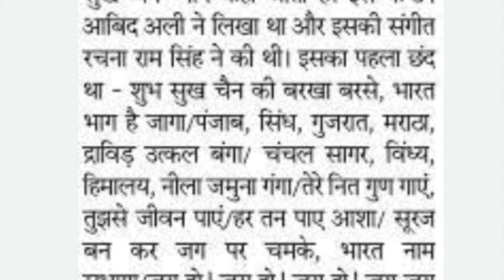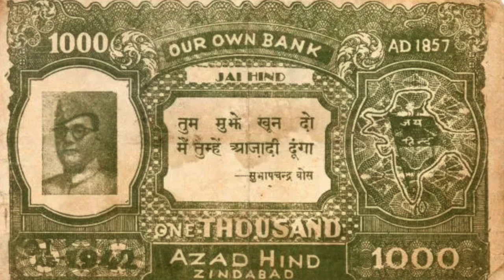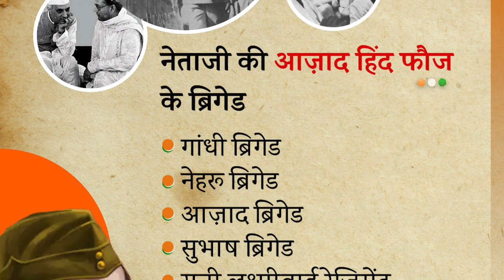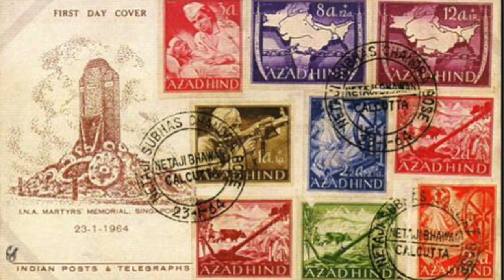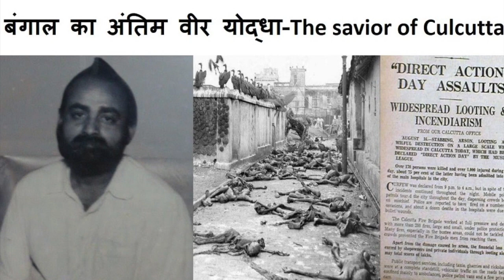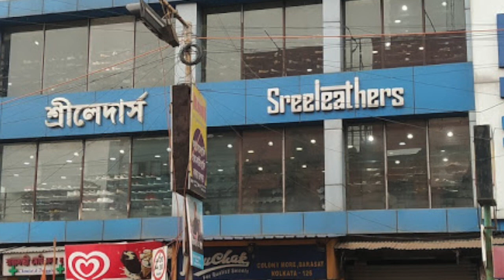KOLKATA DAY 4 कोलकाता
Other Playlist please check out  :-